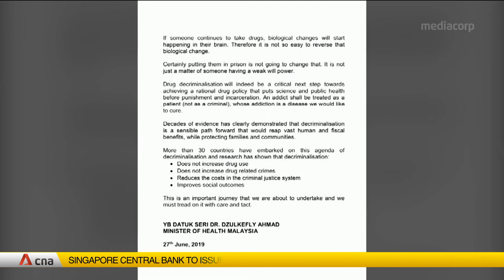Malaysia proposes softening drug laws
Malaysia has pledged to decriminalise drug addiction and its possession for personal use. The landmark move would mean no criminal penalties for owning or using a small quantity of drugs for personal use. Health Minister Dzulkefly Ahmad did not reveal when the legislation would be tabled, but said that it would pave the way towards a policy that puts "health before punishment".